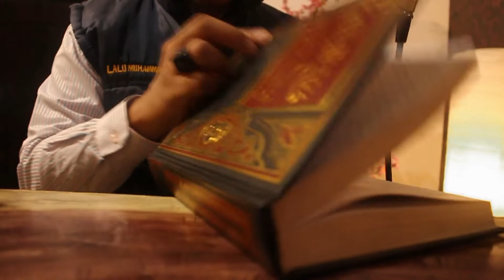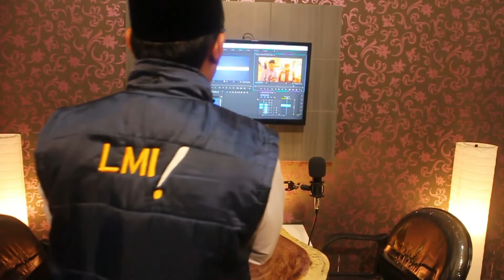NEW NORMAL NEW PROJECT || PERKENALAN STUDIO BARU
Akan ada tamu tamu special yang menemani kalian semua di setiap harinya. tunggu selalu video video terbaru dari LMI channel untuk kedepannya.